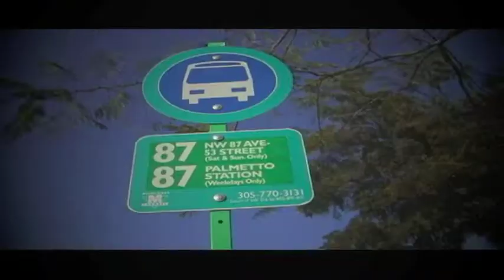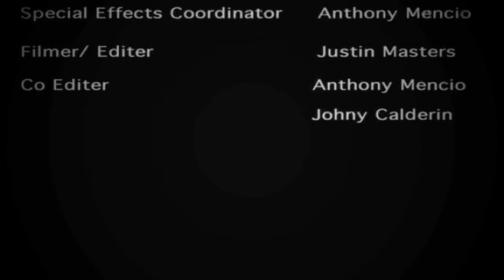The Red Balloon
School Film Project.
Thanks to all who helped and Participated